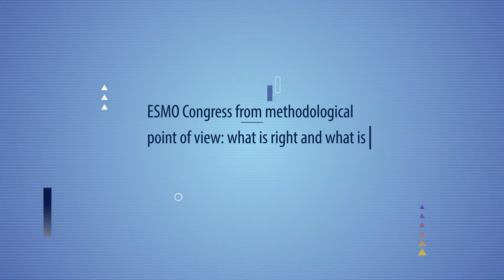ESMO 2017: PACIFIC from methodological point of view